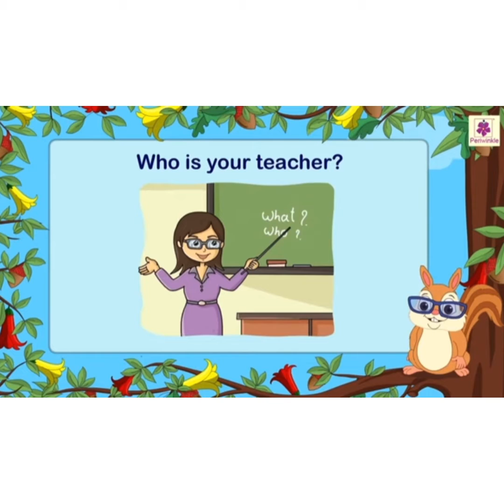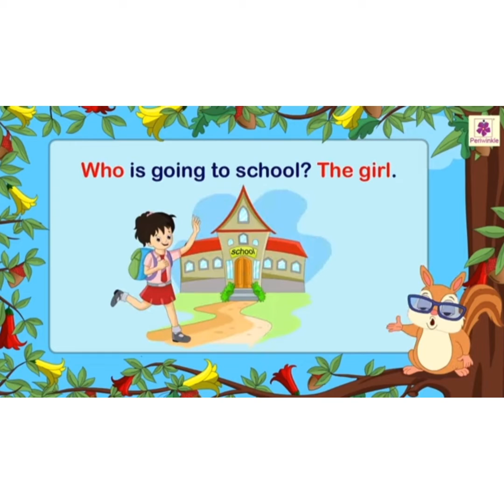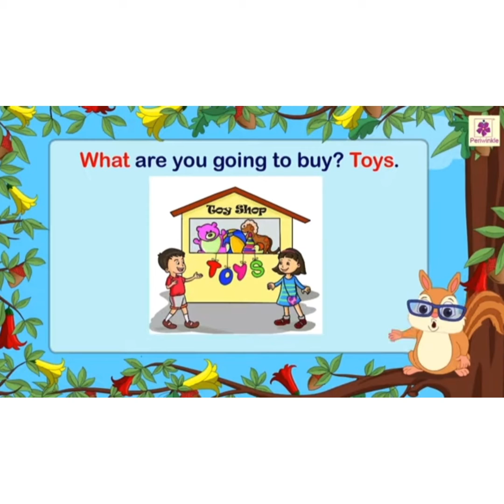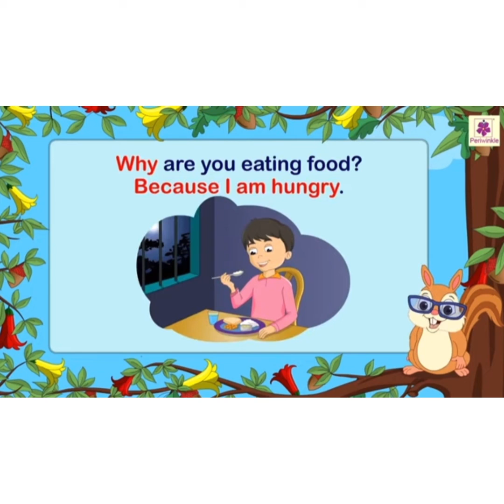Question Words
Third & Fourth Grade
Albino García Ramos